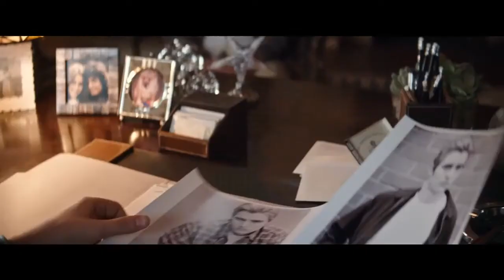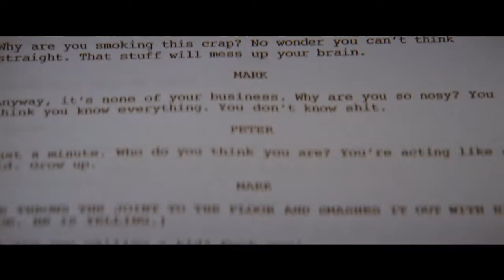The Disaster Artist Official Trailer HD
En 2003, Tommy Wiseau, artiste passionné mais totalement étranger au milieu du cinéma, entreprend de réaliser un film. Sans savoir vraiment comment s'y prendre, il se lance … et signe THE ROOM, le plus grand nanar de tous les temps. Comme quoi, il n'y a pas qu'une seule méthode pour devenir une légende !